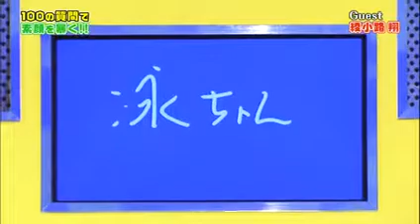ガキ 憧れのミュージシャン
さかなクン